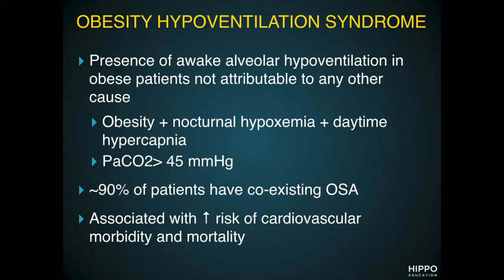Hippo Short: Obesity Hypoventilation Syndrome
In this Hippo Short, learn to identify Obesity Hypoventilation Syndrome.